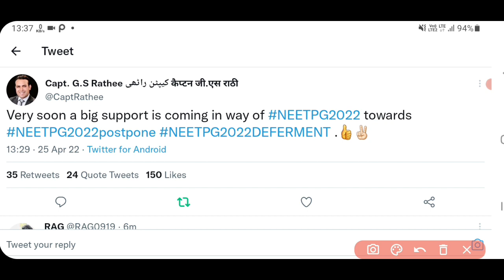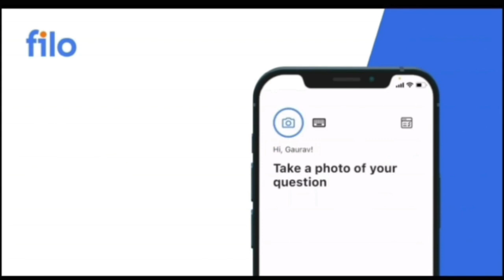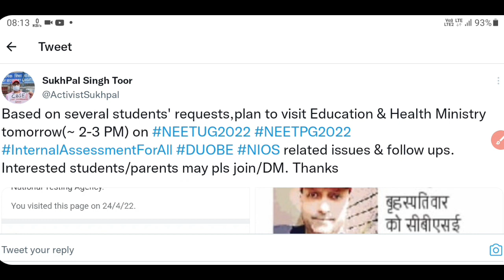NEET PG 2022 postponed 🤩। NEET PG 2022 postponement news। NEET PG postponed 2022 latest news today।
referal code - LET001

telegram को जरूर join करे